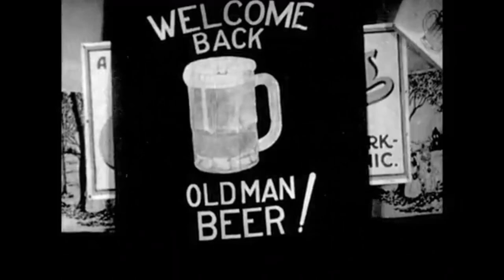wilbo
MJCMAG
Presents